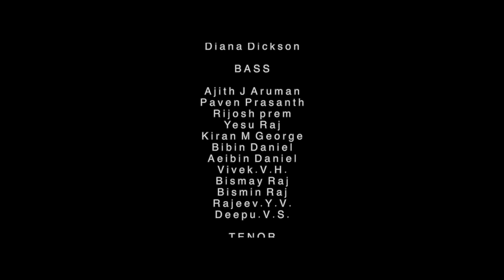Mosa Walsalam Sasthriyar Tribute | Harp Chorus | CSI Thirupuram | Asish Raj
യേശു നായകനെ സ്വാമി.
എന്നുള്ളിൻ എന്നും വസിച്ചീടുവാൻ. ,
നിന്റെ ഹീതം പോലെ എന്നെ...